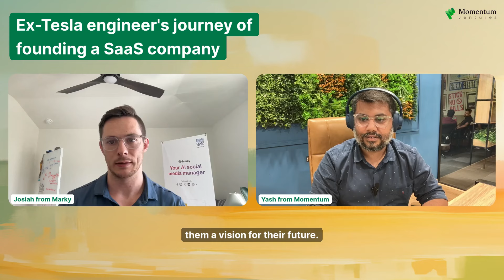Ex-Tesla engineer's journey of building a SaaS company | Josiah Coad | Momentum91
In this episode, Yash interviews Josiah, the founder of MyMarky.ai, a powerful AI social media platform.

They discuss the challenges of building and scaling a SaaS business, the importance of validating ideas before investing in software, and the transition from consultancy to business and stages in between.

Josiah shares his experience of growing MyMarky.ai from a one-person operation to a 12-person team, and the strategies they used to acquire customers and increase revenue.

The conversation ends with Josiah posing a question about when to niche harder or expand to new markets.

Listen 🤩 To BuildingMomentum at

Amazon Music